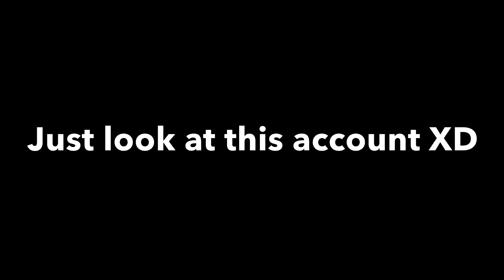Roblox Meep City Be Like. . .